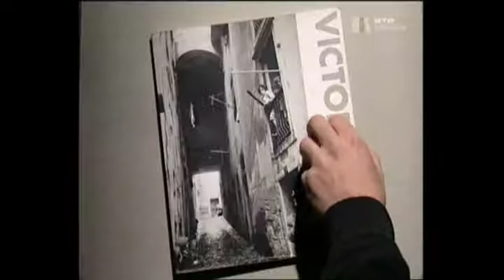Projectar #54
Resumo dos documentários em exibição na 54.ª sessão PROJECTAR, em Abrantes no dia 31 de Maio de 2017.